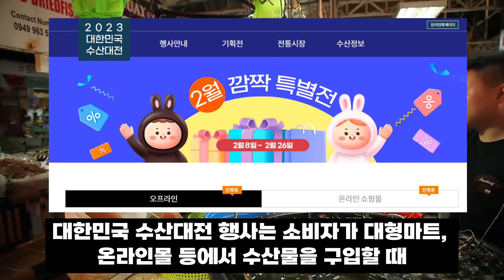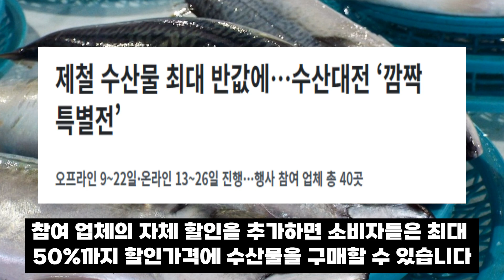수산대전 "깜짝 특별전" 50% 할인 판매! 제철 수산물 온오프라인 특별 행사(~26일)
추천영상 링크걸기를 보시려면. (더보기를 눌러주세요)

“구매링크는 쿠팡파트너스 활동을 통해 일정액의 수수료를 제공받을 수 있습니다."